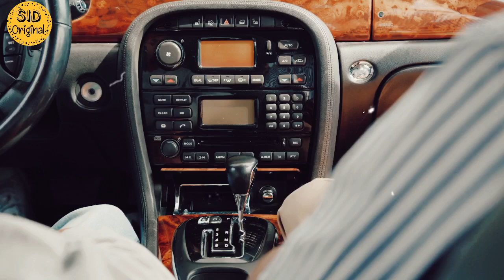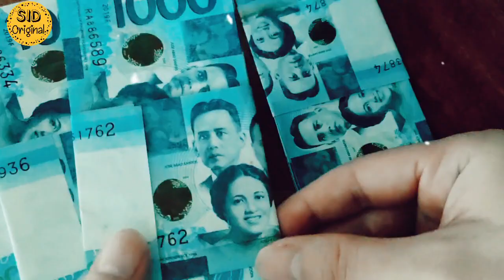Marshal Agency | Epi 17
Marshal Agency Imran Series By Mazhar Kaleem MA
Audiobook - Episode 17
Full Of Suspense, Speedy Action & Thrilling Urdu Series.

مارشل ایجنسی عمران سیریز مظہر کلیم ایم اے ستارہویں قسط
مارشل ایجنسی جس نے ایکریمیا سے آ کر پاکیشیا کی قیمتی دھات چوری کر کے ایکریمیا منتقل کر دی اور پھر جب عمران کو علم ہوا تو وہ پاکیشیا ٹیم کےساتھ روانہ ہو گیا۔
منفرد موضوع اور تیز رفتار ایکشن پر مبنی عمران سیریز

Marshal Agency  Imran Series urdu novel is written by Mazhar Kaleem MA . Mazhar Kaleem M.A is the well known Urdu Novel writer and famous for his spy, science fiction, crime, thriller, , adventure and action novels. I hope you enjoy the and share this Action series.

اگر آپکو میری ویڈیو پسند آئے تو پلیز میری ویڈیو کو لائک شیئر اور چینل کو سبسکرائب کرنا مت بھولیئے گا.

Super Master Group 💕 - سُپر ماسٹر گروپ